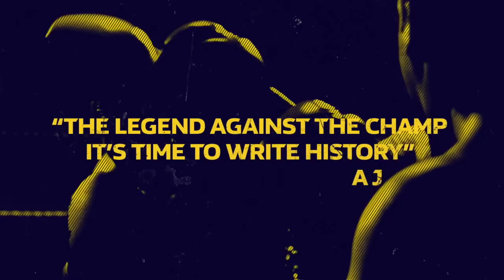CHRIS EUBANK JR v ARTHUR ABRAHAM **FULL & COMPLETE** PRESS CONFERENCE - EUBANK JR v ABRAHAM